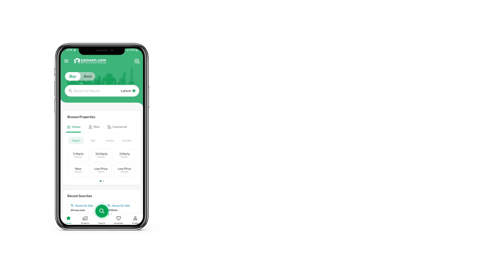2 KANAL RESIDENTIAL PLOT FOR SALE IN BAHRIA TOWN RAWALPINDI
Bahria Town Phase 8 Rawalpindi
Club city
2 kanal Residential Plot With 8 Marla A category Extraland
Possession Utility Charges Paid
Total size=48 Marla